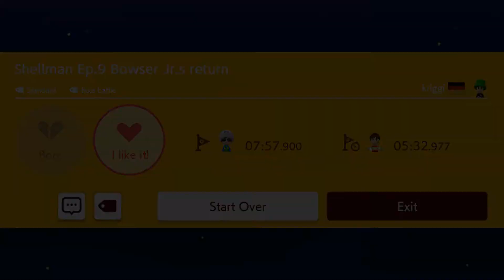Super Mario Maker 2 Level Showcase: Shellman Ep9. Bowser Jr. Returns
Super Mario Maker 2 Level Showcase:
2nd Mario Maker ID: R5H PSH 0FG
1st MM ID: P8W 9X6 5JG
Crash Bandicoot
Crash 4
Crash Bandicoot 4 Its About Time